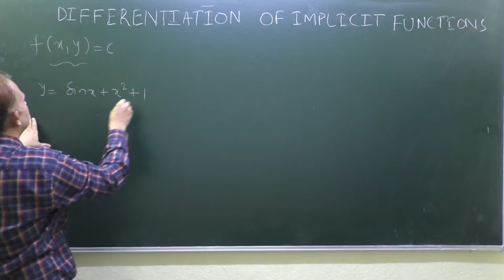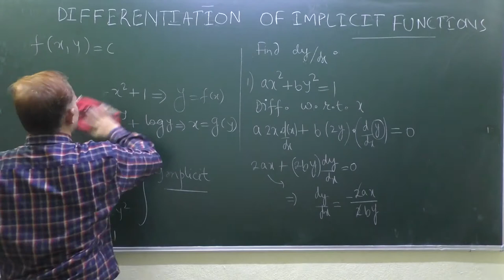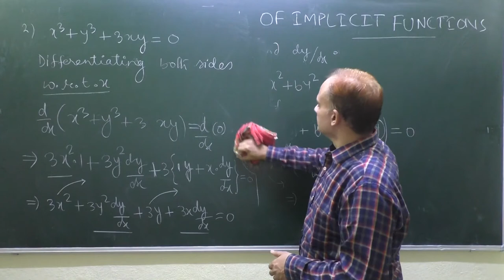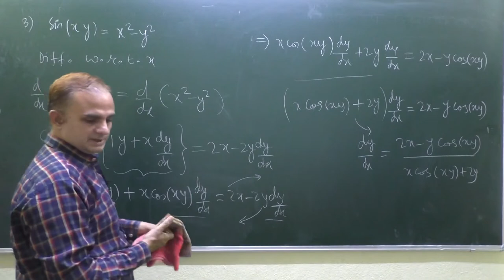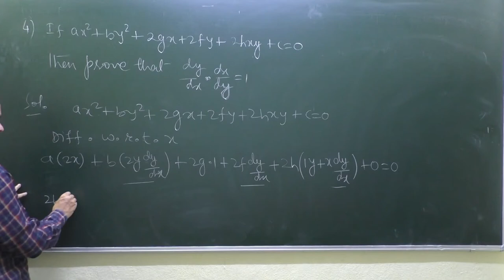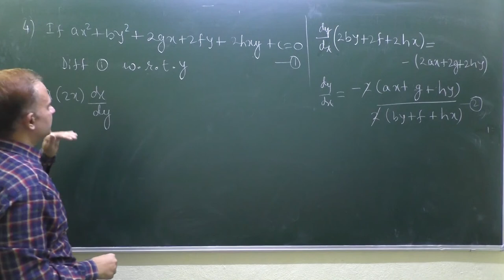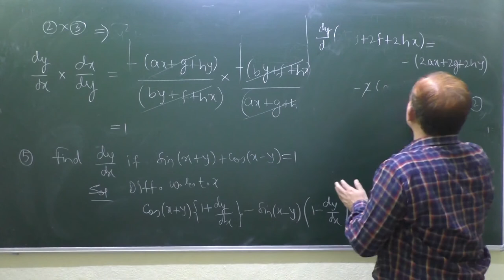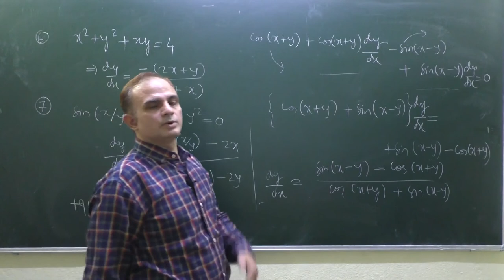Differentiation of Implicit Function |Mathematics | Class 12| Differential Part-5